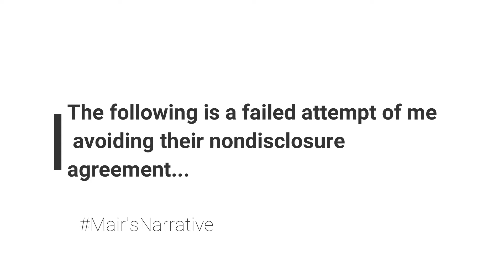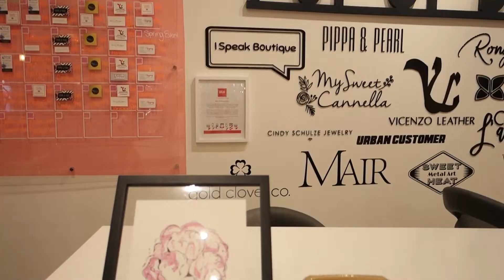4 Things Entrepreneurs Aren't Expecting to Happen While Running a Business | Mair's Narrative Ep. 34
I didn't let the uncertainty of starting a business stop me from starting my fragrance brand, MAIR. With anything you do you're always going to learn along the way. In this video I discuss some major keys that were road blocks to my progress in building my brand. And 100% of the time I was not expecting these bumps in the road to happen in my business.

This video will help people a little further in the brands, but I think there is something everyone, no matter what stage you're at in your business can take from it. Enjoy!

Xoxo - Mair's Narrative